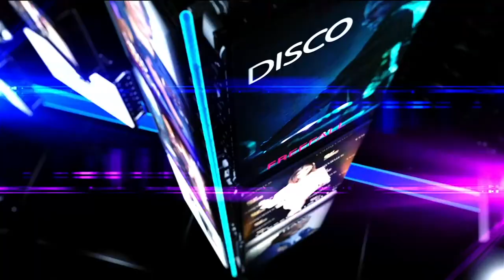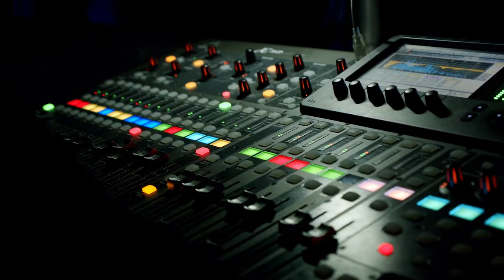Music & Medicine Episode 2 | Mindi Abair, Petri Hawkins Byrd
Mindi Abair is an American saxophonist, vocalist, author, and National Trustee for the National Academy of Recording Arts and Sciences, the organization that puts on the Grammy Awards show.

Her solo career has produced ten No. 1 radio singles, two No. 1 Billboard Jazz CDs, and four more solo CDs that have landed No. 5 and above on the Billboard Contemporary Jazz Charts. She was the featured saxophonist for the 2011 and 2012 seasons of American Idol, and performed with the rock band Aerosmith. Abair's recordings have twice been nominated for Grammy Awards.

Petri Hawkins-Byrd, born Petri Adonis Byrd; is from Brooklyn, New York), ] better known as Byrd, is an American television personality, actor, voice actor, writer, and former New York State Court Officer. He is best known for his sidekick role as Bailiff Byrd for the entire series run–25 seasons–of Nielsen top-rated courtroom television program, Judge Judy. From his stint on Judge Judy, Byrd is television's longest court show bailiff in history.

Herman Jackson, Musician, Keyboardist is known for:
The 69th Primetime Emmy Awards (TV Special) (music arranger)
 Duets (TV Series)
- The Finale (2012)
- Superstars' Choice (2012)
- Favorite Standards (2012)
- Movie Night (2012)

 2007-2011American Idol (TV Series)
- Las Vegas Round (2011)
- Finale: Winner Revealed (2010)
- Top Two Performance (2010)
- Top Three Performance (2010)
- Top Four Results (2010)

 2009 Stevie Wonder: In Performance at the White House - The Library of Congress Gershwin Prize

 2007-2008 Don't Forget the Lyrics!